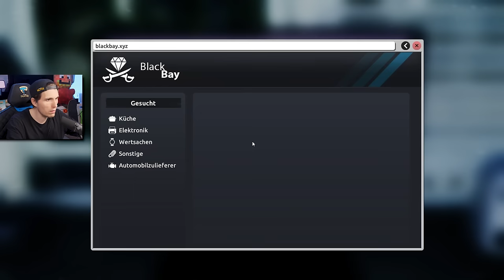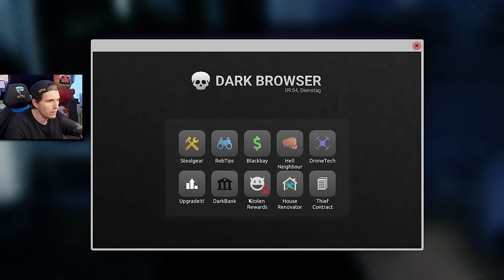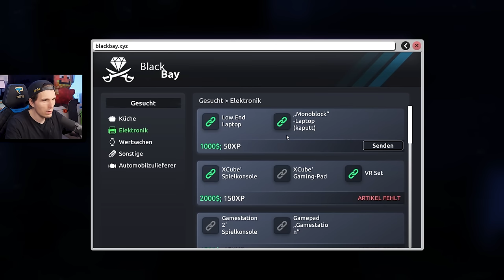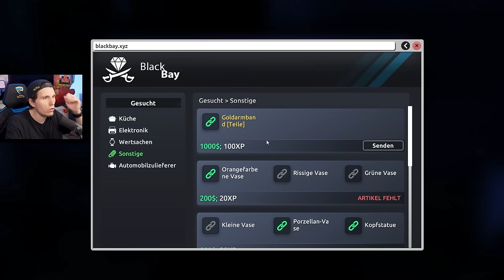So klaut man einen GABELSTAPLER | Einbrecher Simulator 2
Heute klauen wir einen Gabelstapler im Thief Simulator 2.